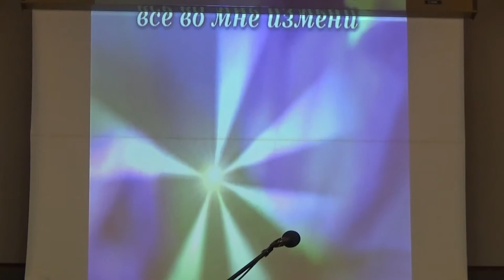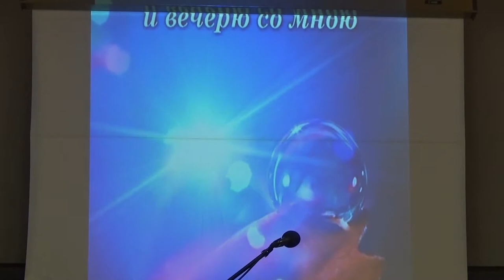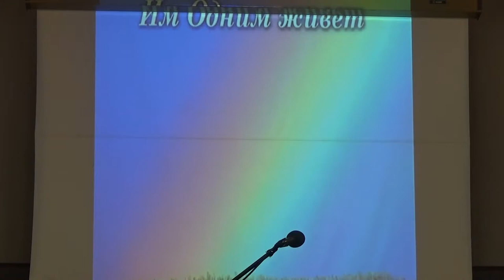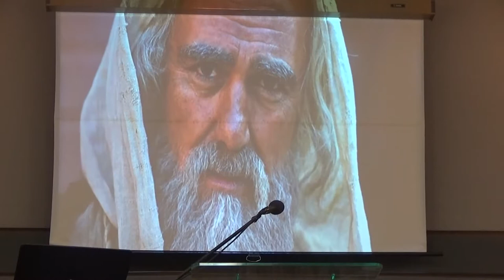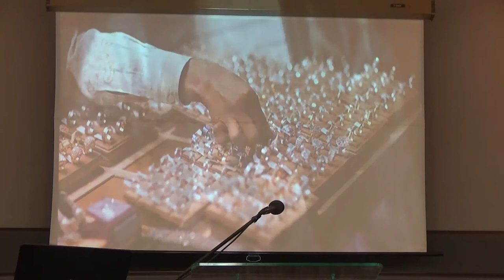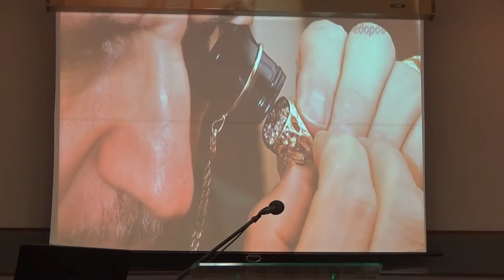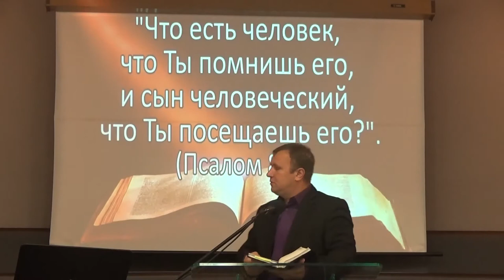church'Spasenie'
church'Spasenie' 10/21/2018